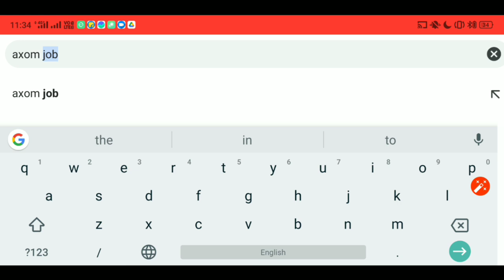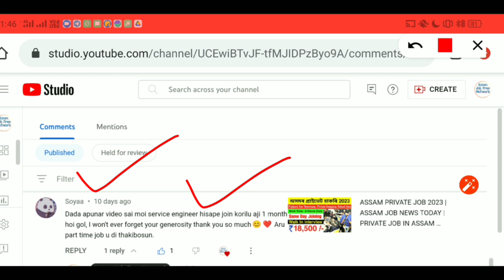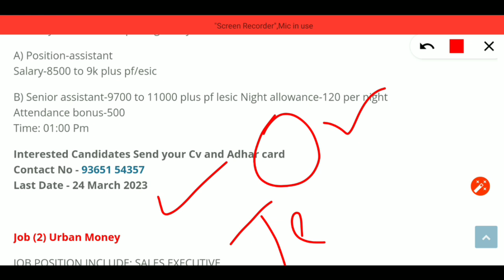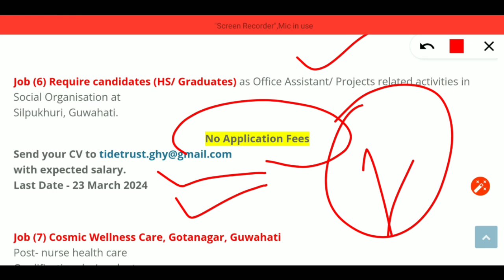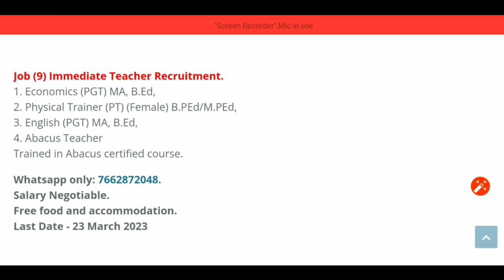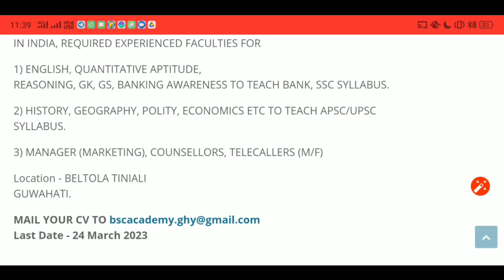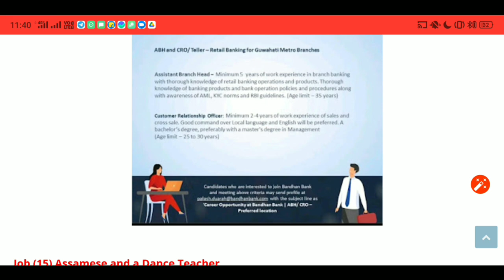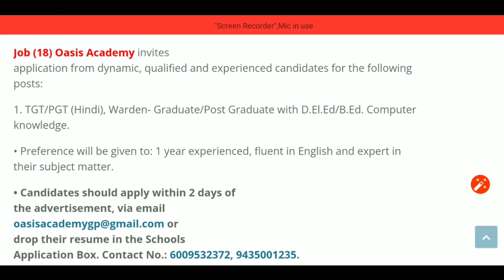Assam Private Job 2023 | Private Job In Assam | Assam Job News Today | Security Gaurd Job Assam 2023